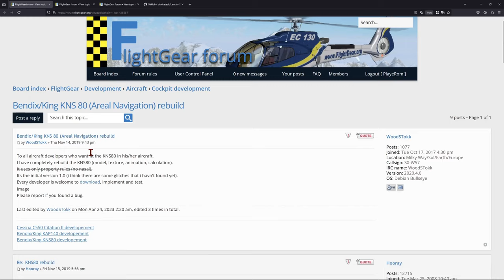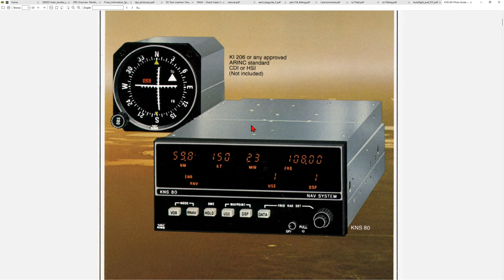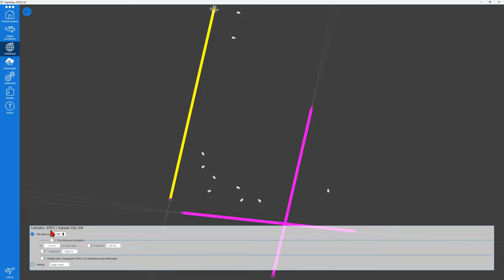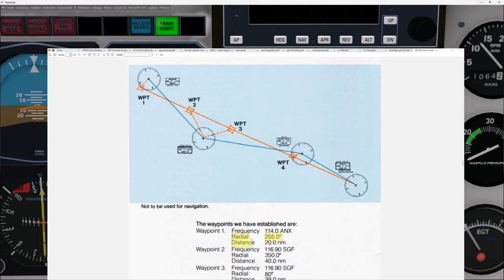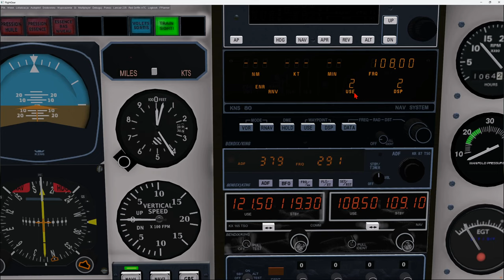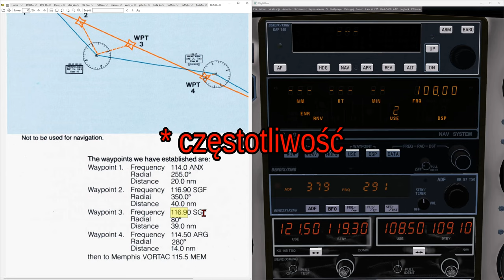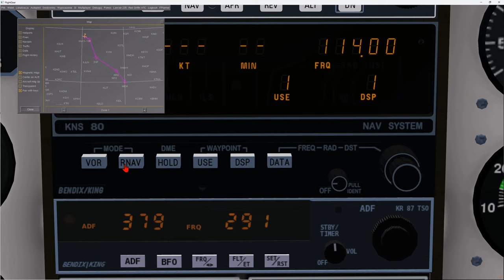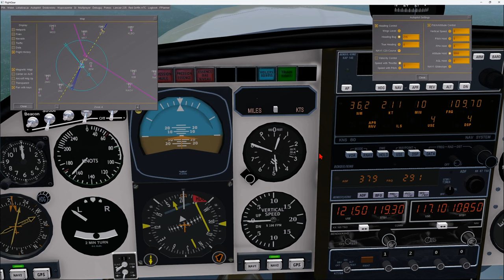RNAV z KNS-80 | FlightGear 2020 (111)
Poradnik jak używać nawigacji RNAV z wykorzystaniem urządzenia KNS-80